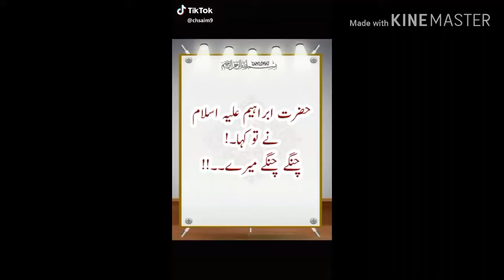Nabi Pak S.A.W nay kya farmaya